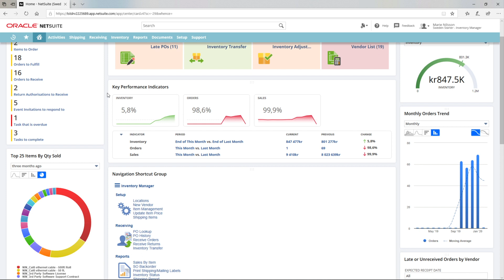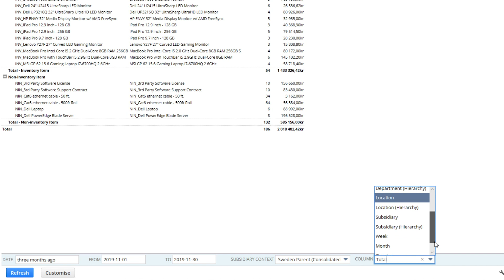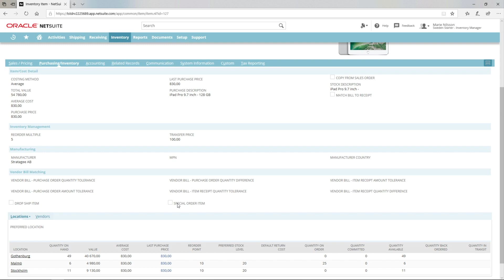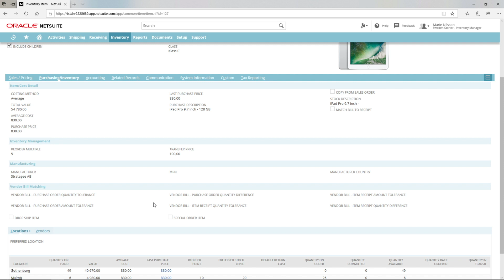NetSuite SuiteSuccess Starter Version Sverige: Artikelhantering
Den här videon visar NetSuites verktyg för artikelhantering. Se hur artikelhantering hjälper till att förenkla processerna för order till betalning, beställning till betalning och lagerhantering.